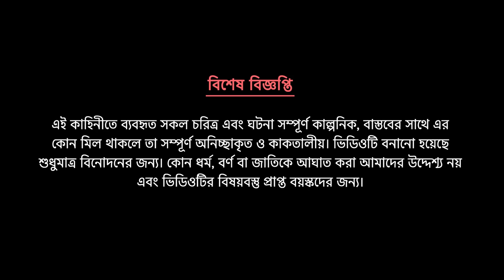শাকচুন্নির নেকলেস | Shakchunnir Necklace | Notun Bangla Golpo | Rupkothar Mojar Cartoon | Story Bird